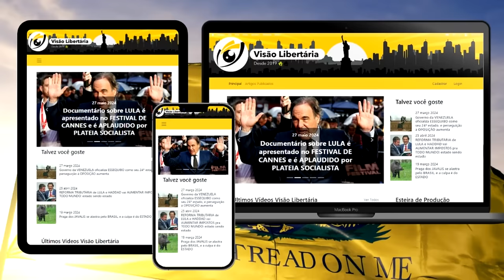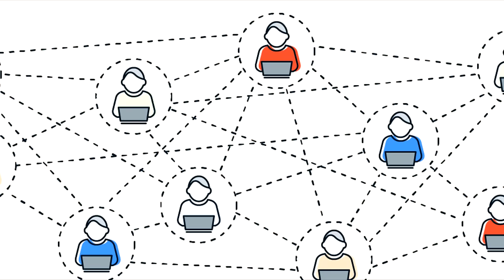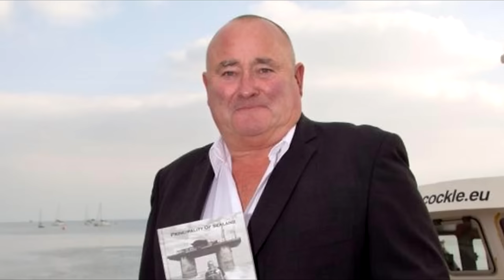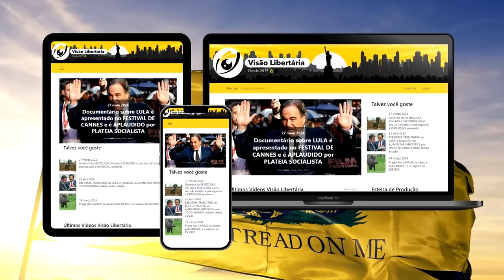Primeiro CONDOMÍNIO BRASILEIRO baseado em BITCOIN é criado!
Ajude o canal:

16vmNcrA4Mvf7CaRLirAmpnjz1ZH3bWNkQ (Bitcoin)